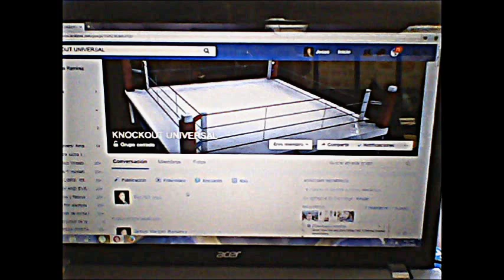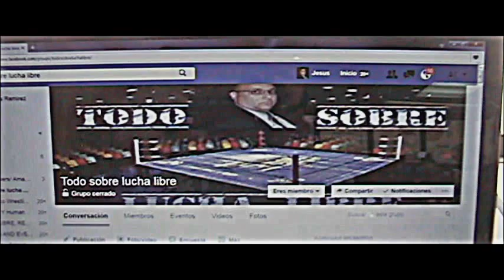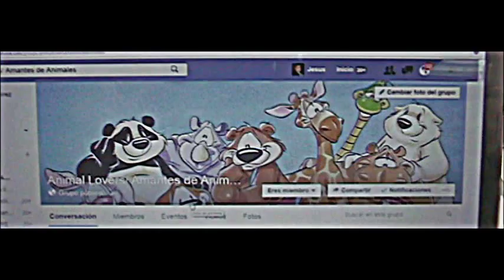MENSAJE EN?GMATICO PARA EMPRESA WWH